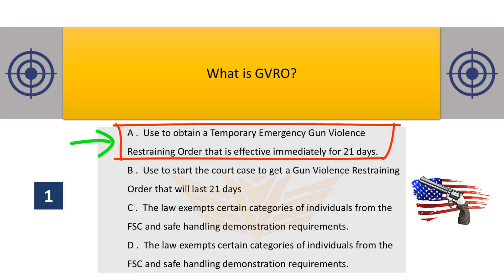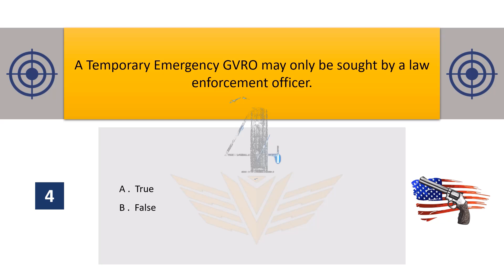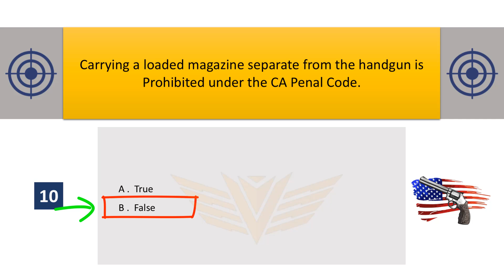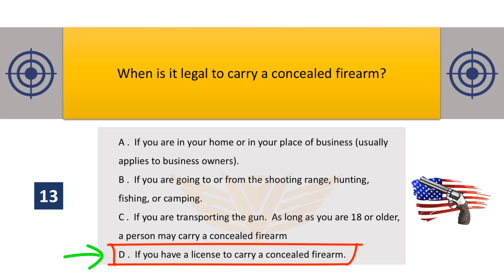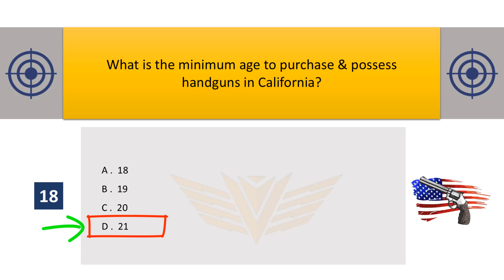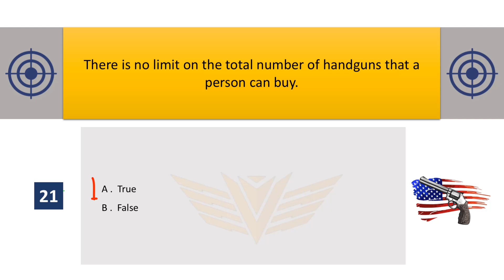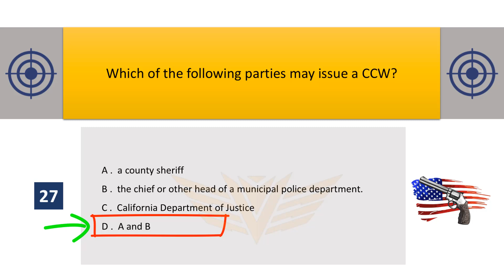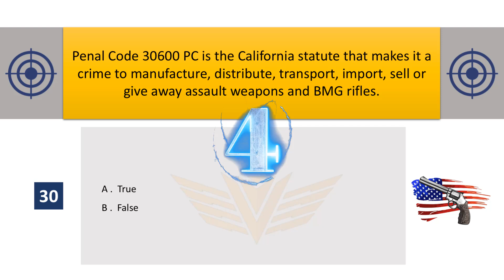2025 California FSC Practice Test 2 | 30 Questions and Answers for Firearm Safety Certificate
2025 California FSC Practice Test 1 | 30 Questions and Answers for Firearm Safety Certificate

Are you preparing for the California Firearm Safety Certificate (FSC) exam? This video covers 30 essential questions and answers to help you get ready and pass with confidence. Each question is based on the official FSC guidelines, ensuring you're fully prepared for the actual test.

🔑 What you'll find in this video:

30 multiple-choice questions similar to the real FSC exam
Detailed explanations for each answer
Key safety rules and firearm handling procedures
Tips to improve your knowledge and pass the FSC exam
Use this practice test to review your skills and test your readiness for the FSC exam.

Firearm Safety Certificate Practice Test